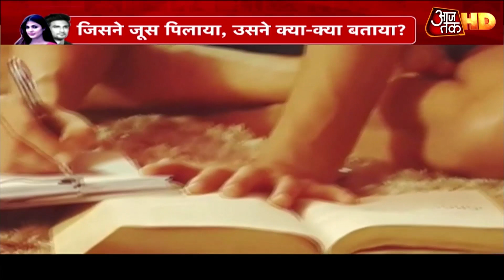13 June की रात क्या हुआ था? Sushant को आखिरी जूस पिलाने वाले कुक नीरज ने क्या देखा...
सुशांत केस में कुक नीरज से पूछताछ जारी है. सीबीआई की टीम नीरज से 13 जून की रात के बारे में पूछताछ कर रही है. उस दिन क्या हुआ था. कौन रूम में थे. सुशांत अपने फ्लैटमेड के साथ कितनी देर रहे थे. सुशांत का मूड कैसा था. क्या सुशांत ने डिनर किया था. किसने डेड बॉडी देखी थी और किसने नीचे उतारी, कब पीसीआर को कॉल किया गया. किसने कॉल किया. पिछले 6 महीनों में सुशांत के फ्लैट पर कौन कौन रहा... ये सारे सवाल नीरज से पूछे जा रहे हैं.